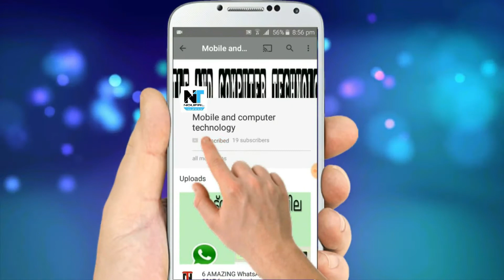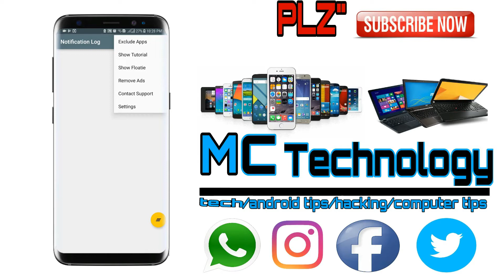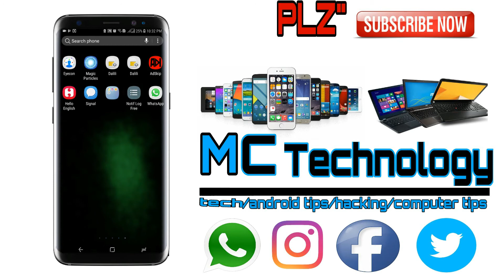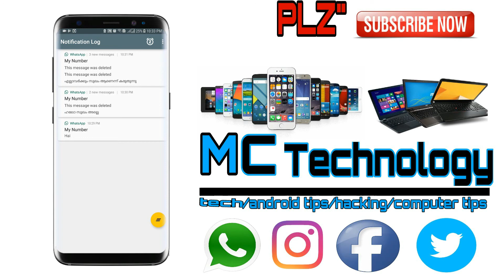വാട്സാപ്പിൽ സെന്റ് ചെയ്‌ത മെസെജ് ഡിലീറ്റ് ആകിയാലും കാണുവാൻ സാധിക്കുന്ന ഒരു അപ്പ്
How To Recover Deleted Whatsapp Messages Quick And Easy Way